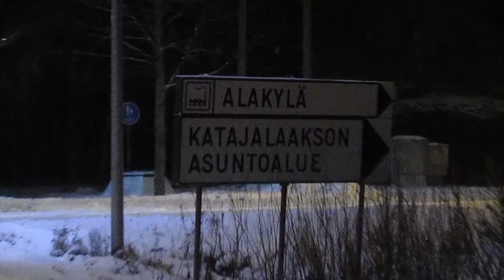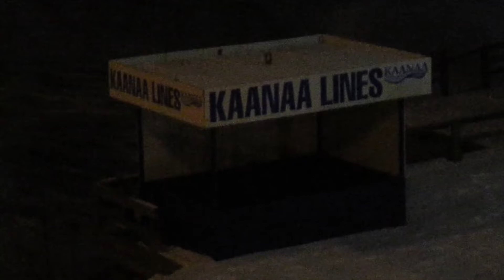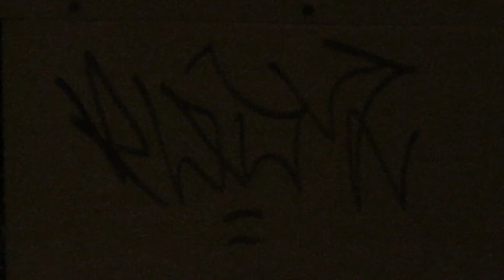Paljo pukkikaan (Vaasan Jaakkoo)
Vaasan Jaakoon kirjasta Rakkauren faskistit, vuodelta 1933.